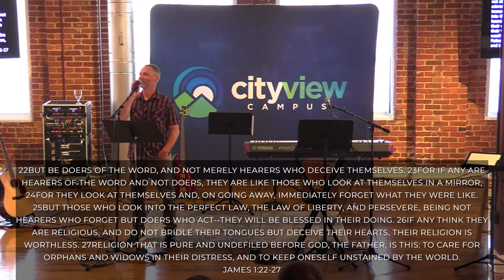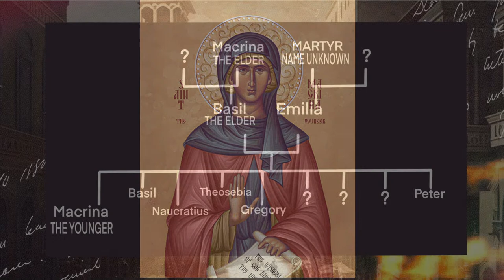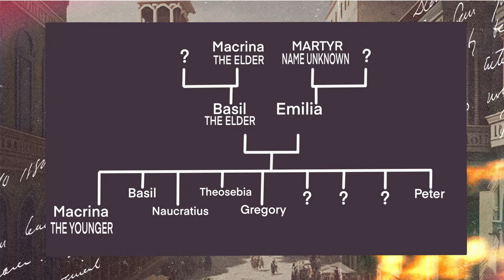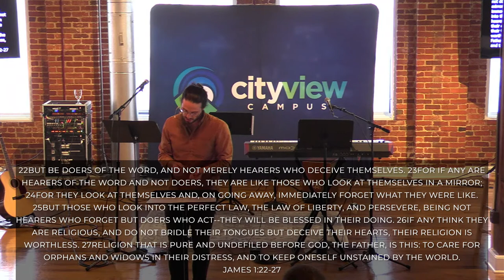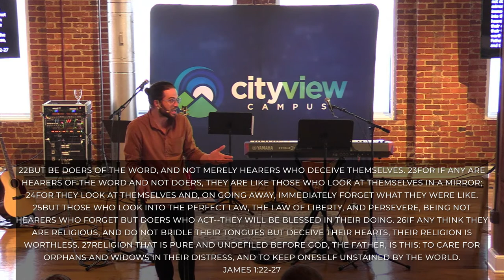Recenter: St. Macrina: Centering Our Actions - Nathan Cachiaras